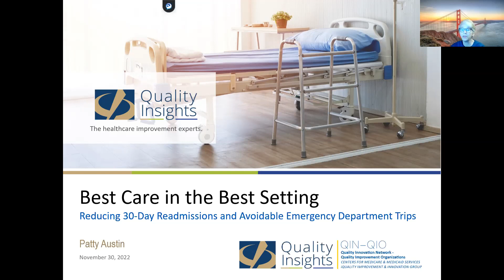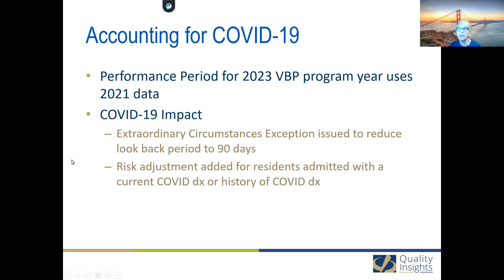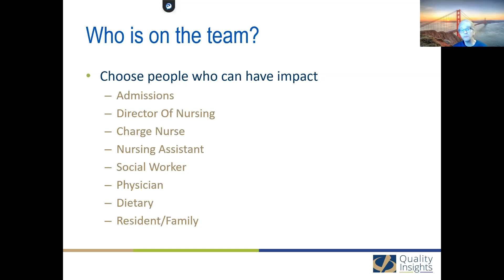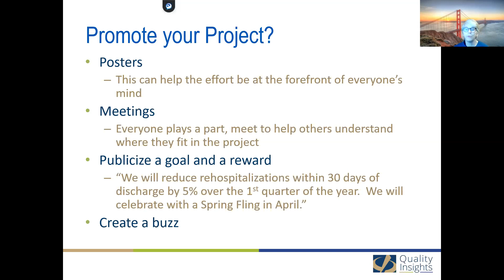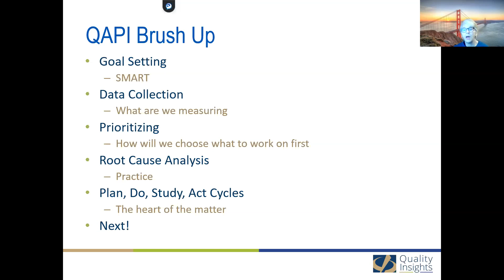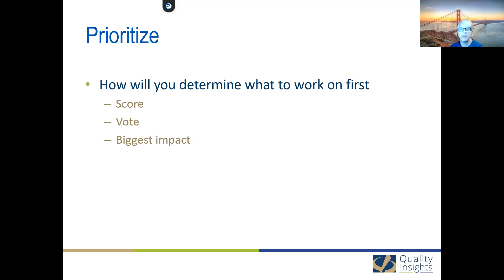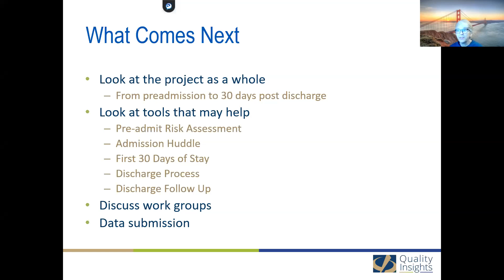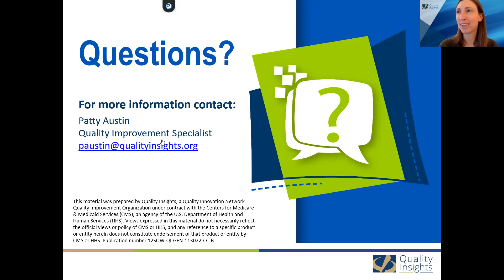Reducing 30-Day Readmissions and Avoidable Emergency Department Trips (Part 1) (Nov 30,2022 Webinar)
Your facility wants to reduce 30-day readmission rates and decrease avoidable trips to the emergency department (ED). How do you get started? In today's webinar, we’ll discuss preparations your facility can make to lay the groundwork for success.

This is Part 1 of a two-part discussion on reducing 30-day readmissions and avoidable ED trips.

This material was prepared by Quality Insights, a Quality Innovation Network - Quality Improvement Organization under contract with the Centers for Medicare & Medicaid Services (CMS), an agency of the U.S. Department of Health and Human Services (HHS). Views expressed in this material do not necessarily reflect the official views or policy of CMS or HHS, and any reference to a specific product or entity herein does not constitute endorsement of that product or entity by CMS or HHS. Publication number 12SOW-QI-GEN-120122-CC-B